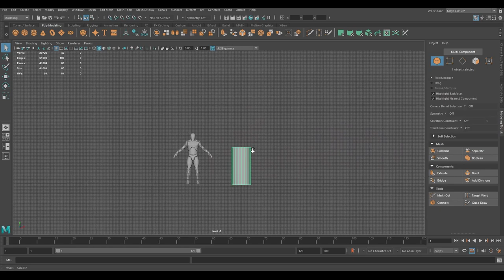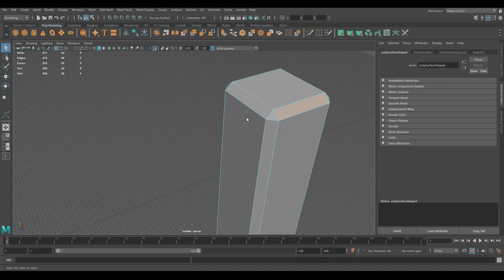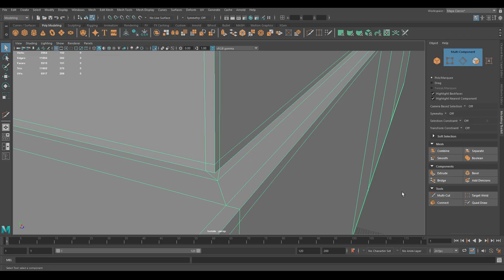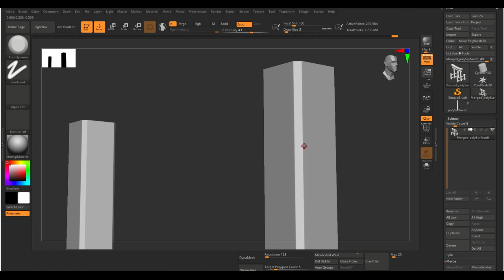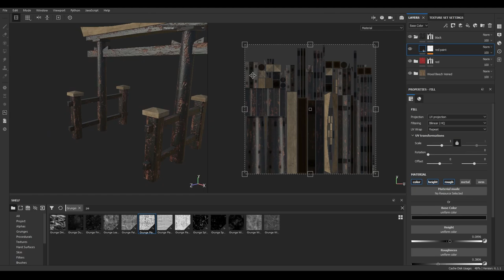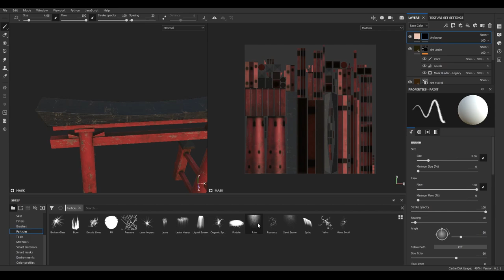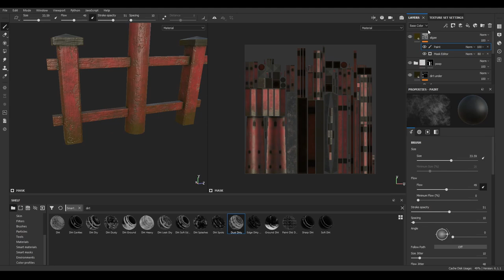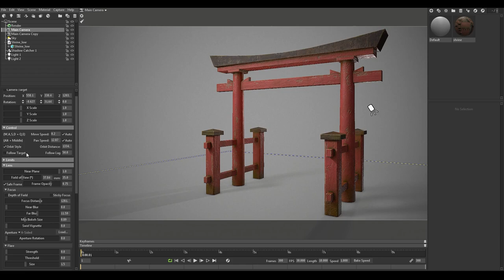Torii Gate - 3D Modeling - Maya, ZBrush, Substance Painter, Marmoset Toolbag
Japanese Shrine time lapse tutorial.

Softwares:
ZBrush
Autodesk Maya
Substance Painter